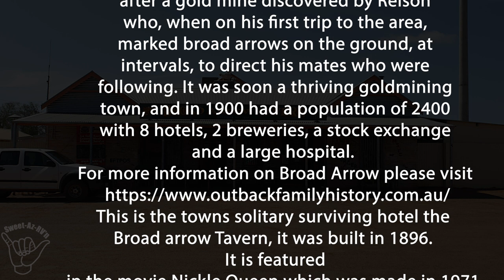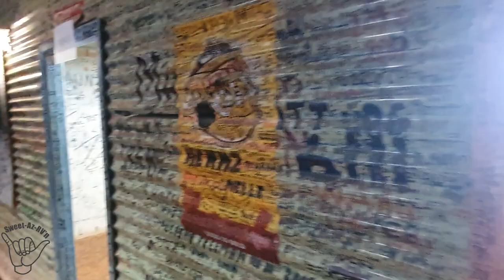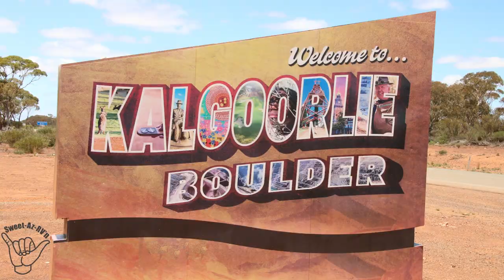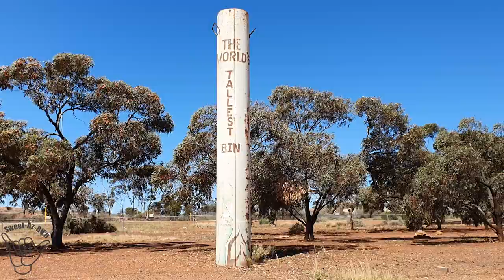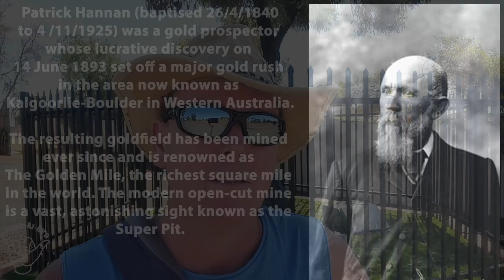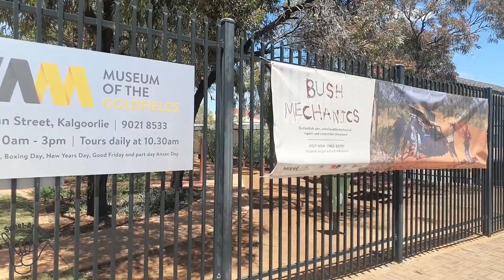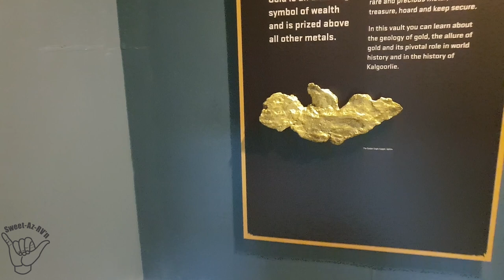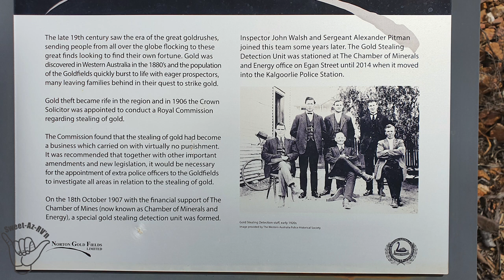Murder in the Goldfields history, Checking out Kalgoorlie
Our Next stop is one of our local haunts Kalgoorlie/Boulder - Murder in the Goldfields history, So much to see and do

Sweet Az RV'n We are new to Youtube, Doing the Lap of Australia starting in Mar 22 hoping to work and travel Australia 2022, we will be relying on Wikicamps and other best travel apps 2022 for most of your stays Off Grid and Camp Grounds around Australia, Along the way we will share our Travel Hacks 2022, How To, whats next and up and coming items all in our tiny home. The first time around we will be doing National parks before we pick up our beloved Pets (Traveling cats) and doing the places we missed the first time, we belong to CMCA, NRMA and G'Day Parks, Wikicamps Check out some of our other Videos Don't forget to Like Follow Subscribe video